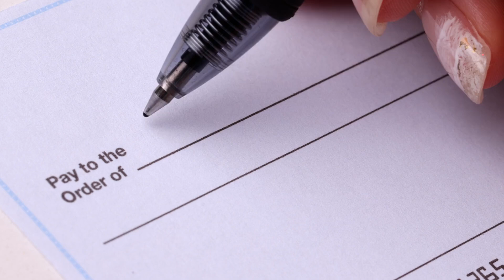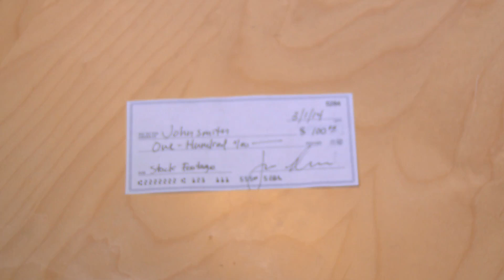Ab in den Urlaub mit CHECK24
Netflix, Disney+, Paramount+, -70%,und mit meinem code “Andi4” noch einmal -3%,